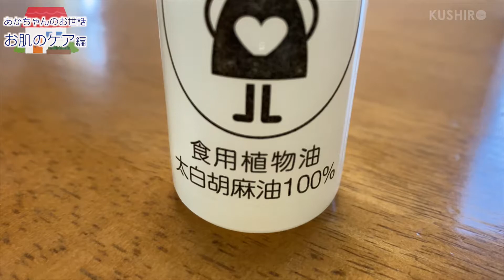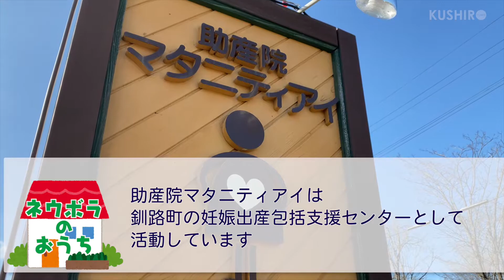これでばっちり！あかちゃんのお世話【お肌のケア編】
あかちゃんのお世話についての疑問や不安に
釧路町妊娠出産包括支援センターの助産師が
わかりやすくお答えします！

第４弾は「お肌のケア」
お世話の基本をしっかり身につけましょう!

目次
0:00 ご挨拶
0:21 あかちゃんのお肌のケア
1:03 保湿の仕方
1:23 オイルマッサージの手順
3:15 ご相談は釧路町妊娠出産包括支援センターまで